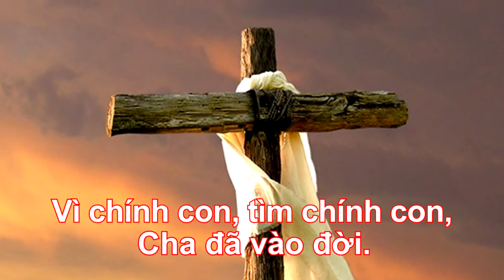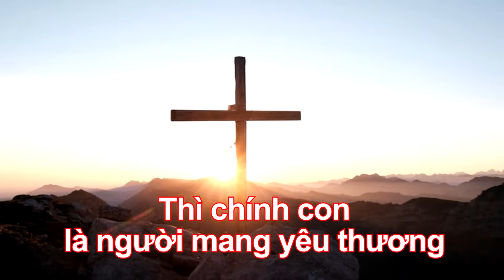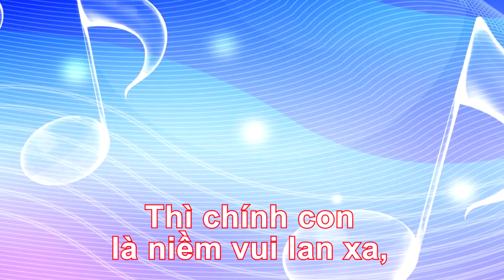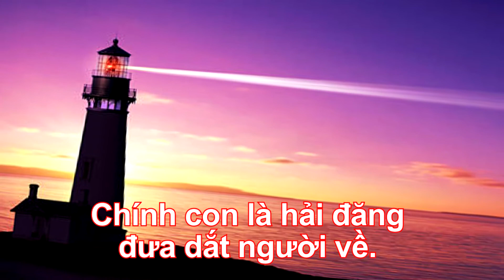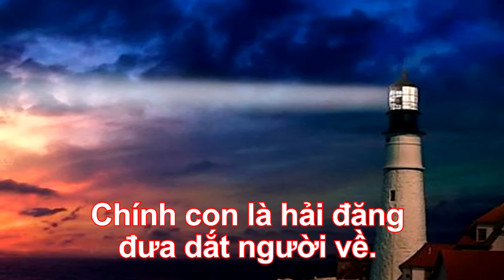(Nhạc) CHÍNH CON - Ca Khúc TKG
CA KHÚC THIÊN KIỀU GIANG - Nhạc Thương Khó & Phục Sinh